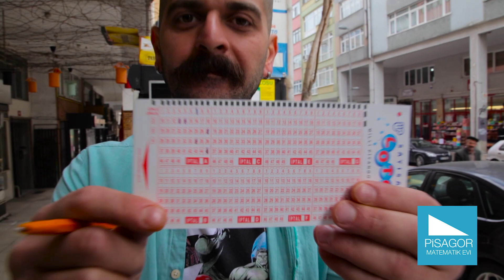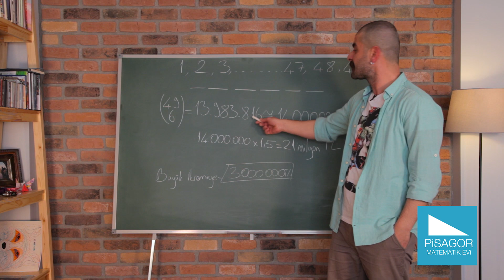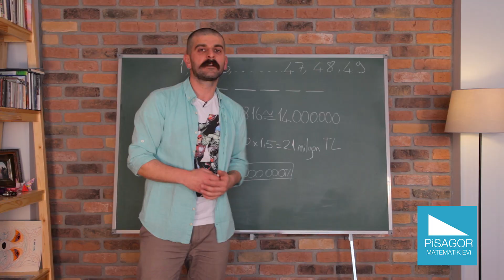Sayısal Loto ve Matematik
Kimilerinin vazgeçemediği alışkanlıklardan olan sayısal loto, bir taraftan heyecan içermesi, diğer taraftan büyük zenginlikler vaad etmesi sebebi ile illa ki hayatımızın bir bölümünde aklımıza takılmıştır. "Ya tutarsa" diye düşünmeyen yoktur bir defa bile olsa. Pekiiiii, ihtimal nedir ve de oynamaya değer mi? Bu videoda bu sorulara cevap bulmaya çalıştık. İyi seyirler..